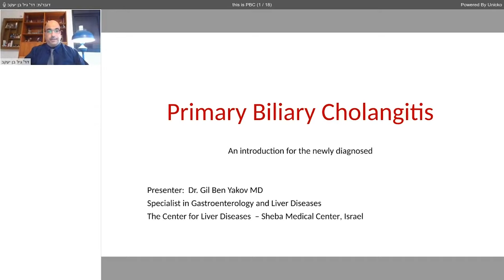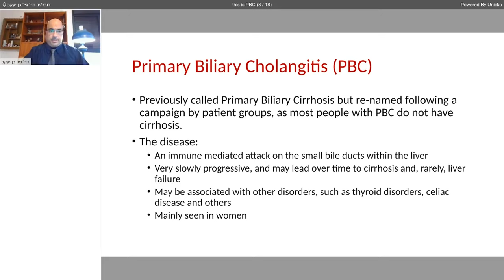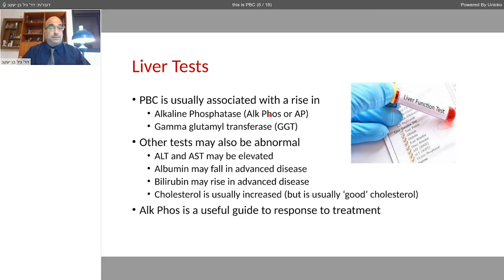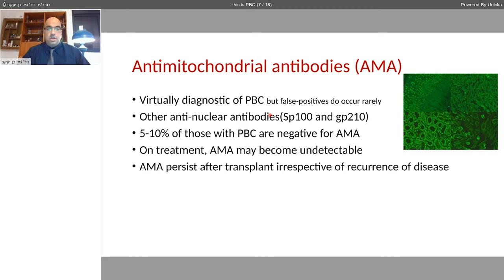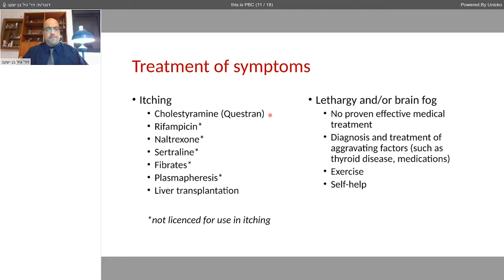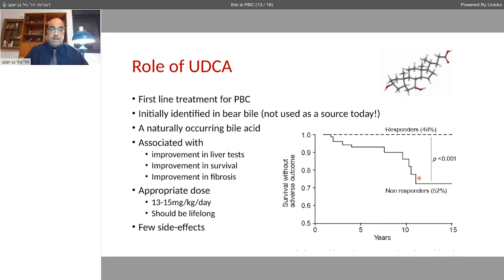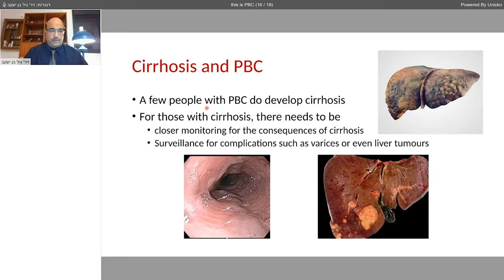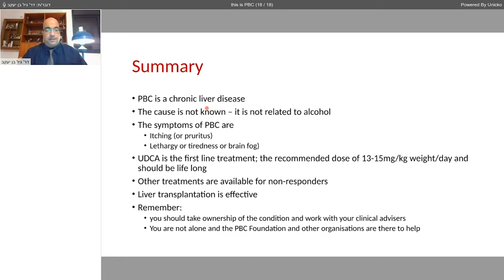This is PBC | Dr Gil Ben Yakov (in Hebrew)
Part of our PBC Day 2021 bite-sized video series for PBC TV.

Dr Gil Ben Yakov presents an introduction to Primary Biliary Cholangitis, perfect for those who are newly diagnosed. Topics covered include: What is PBC? How is PBC diagnosed? and How is PBC treated?

Also available in this series: ‘PBC in my locale: Israel’, ‘PBC and Symptoms’, and ‘PBC and Itch’.